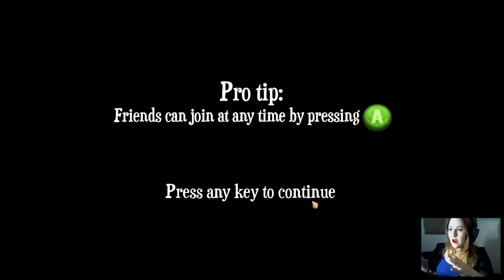Chicku - FEELS LIKE CHICKEN - Let's Play Chicku Gameplay Part 1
Let's Play Chicku Gameplay Part 1! Welcome everybody to Chicku, Chicku is a brutal platformer that takes the mechanics of Flappy Bird and pits it off with difficult platforming levels similar to Super Meat Boy. Overall a great little platformer with a sad but hilarious storyline.

i hope you enjoy this part :)
i had so much fun playing the new game of the walking dead.

-MissMiss